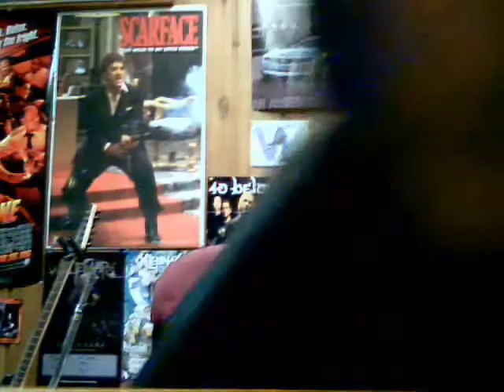Amon Amarth - Cry of the Black Birds (guitar cover)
I was extremely bored, and you can probably tell